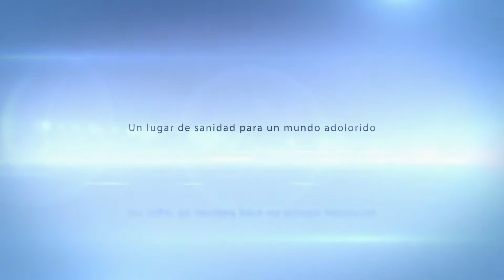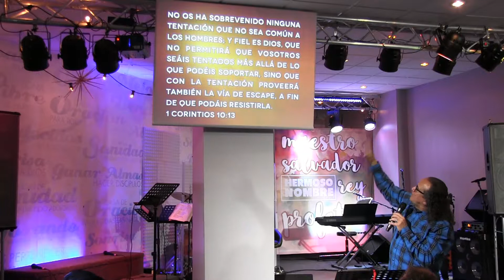La Libertad de Creer Bien